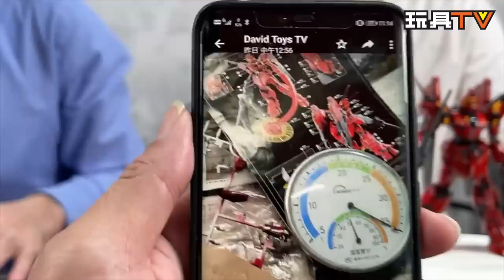「爆玩具」RE/100 1/100 VIGNA-GHINA II [JUPITER BATTLE Ver.] Gundam F91 Crossbone Gundam 鋼鐵之7人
Production: TOYSTV Production Team
Program host/Guest: Walker, Dick.Po, Bryan Lo, DMS , Ricky, David
Produced by: Bryan Lo , Toyswalker-Dick.Po